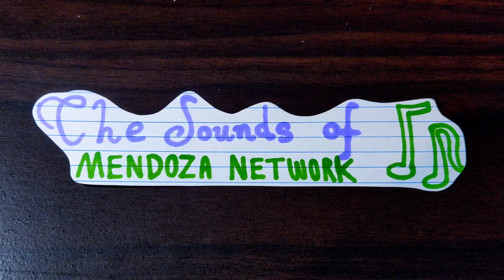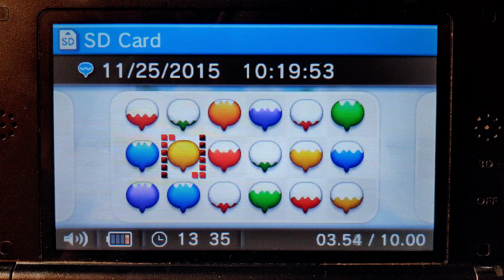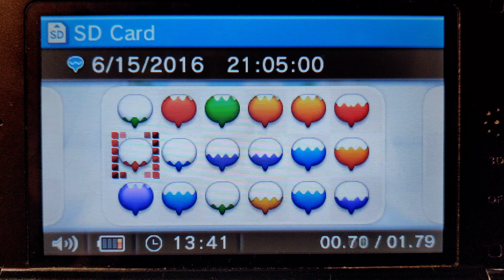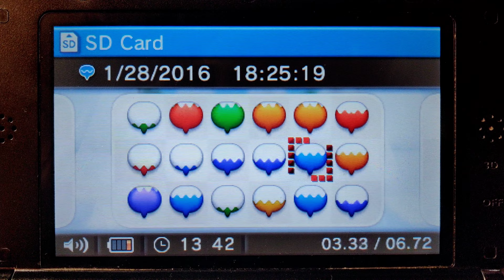The Sounds of Mendoza Network 🔉🎶 Part Two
Here are more of my "Nintendo 3ds Sound speech" bubbles of six primary and secondary colors of the rainbow and can STILL last up to ten seconds. This video is four minutes, by the way.